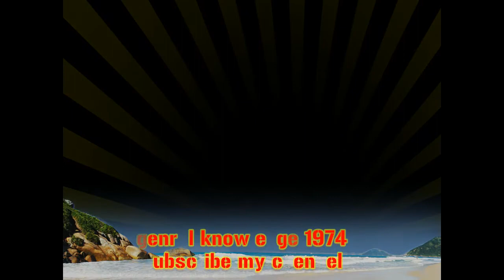kabaddi dalman v/s dewasar fogan mela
kabaddi match dalman v/s dewasar in ramdewji maharaj mela fogan